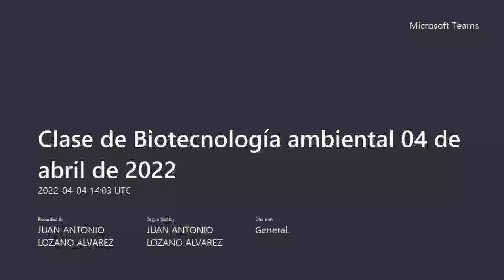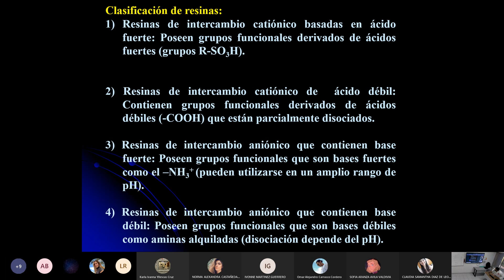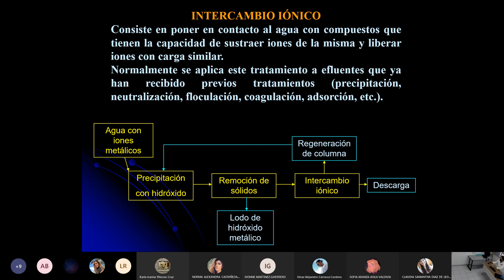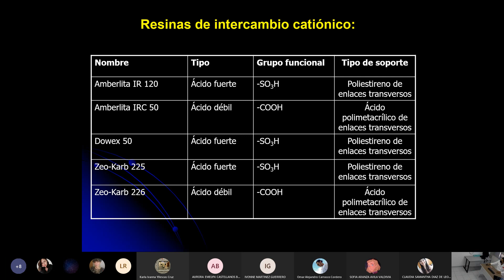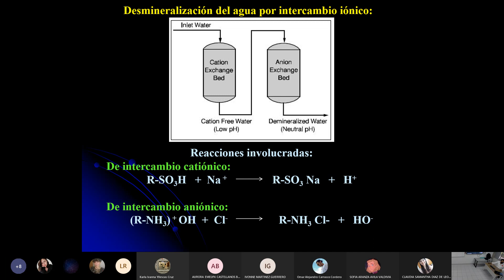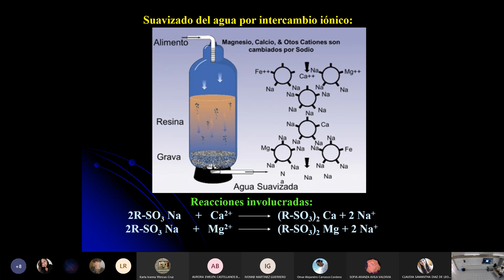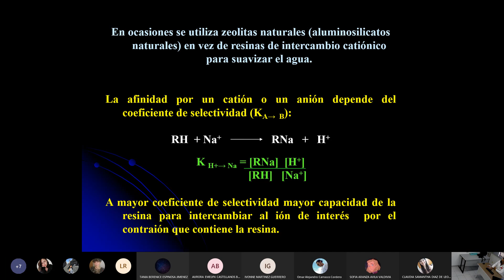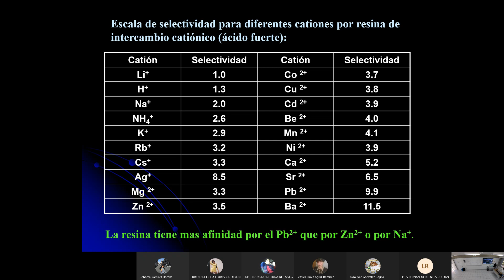Biotecnología ambiental Clase 25